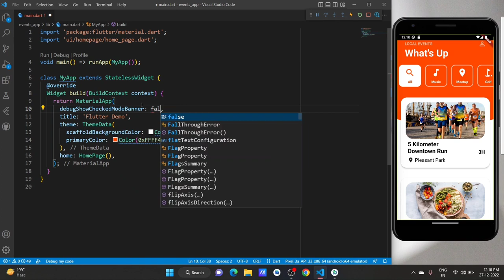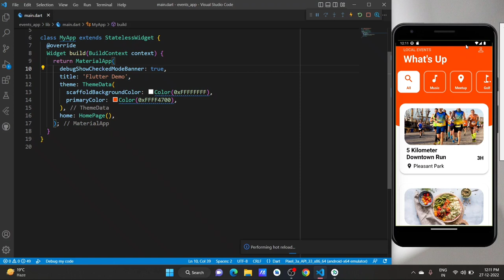Debug Banner | How to remove Debug Banner ? [2023] | Flutter Tutorial | Coding Journey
Nothing is as important as Passion
In your work.

No matter what you want to achieve in
your life be passionate and consistent
in your work.

And just remember one thing: "Nothing in
Life is impossible as the word itself says
That I'm Possible".

Finally, I Launched today a free Coding
YouTube channel for Software Engineers.

I'm Passionate about learning
Programming & New Things